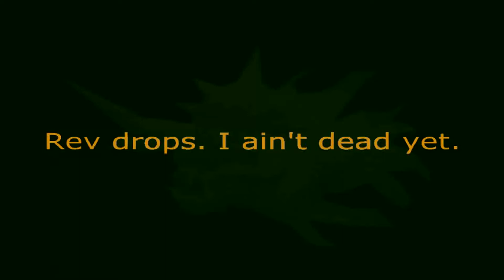Road to every rev drops- I ain't dead yet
Hello guys and welcome to the last rev episode i am gonna upload before i am done. There is 71 pictures of drops in this vid and you will see that some of them i didn't fix so they matched the screen. but ye.